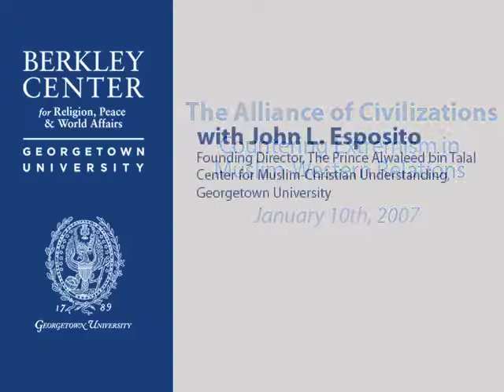The Alliance of Civilizations: Countering Extremism in Muslim-Western Relations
January 9, 2007 | In response to ongoing tensions between Islam and the West, then-UN Secretary General Kofi Annan constituted a High-level Group to promote the idea of an Alliance of Civilizations. Composed of twenty prominent leaders drawn from politics, academia, civil society, business, and media around the world, the High-level Group published a report in November 2006 refuting the Clash of Civilizations thesis and offering concrete recommendations for improving relations across cultural and religious divides. John Esposito, founding director of the Prince Alwaleed bin Talal Center for Muslim-Christian Understanding, is a member of the Group. He was joined on the panel by Shamil Idriss, acting director within the Alliance Secretariat, and Katherine Marshall, senior fellow in the Berkley Center and director of the World Faiths Development Dialogue.